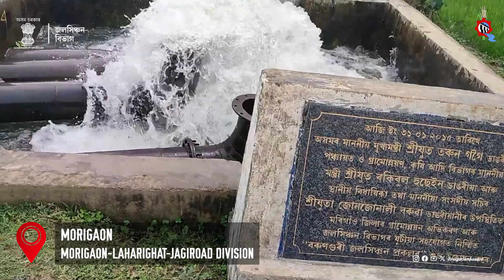Morigaon - Lahorighat - Jagiroad Division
অসমৰ প্ৰতিডৰা খেতি গোটেই বছৰ সেউজীয়া কৰি ৰাখিবলৈ আমাৰ জলসিঞ্চন বিভাগ সদায়েই প্ৰতিশ্ৰুতিবদ্ধ।

আমাৰ বিভাগৰ মৰিগাঁও- লাহৰীঘাট-জাগীৰোড সংমণ্ডলৰ অন্তৰ্গত মৰিগাঁও সমষ্টিত ৰূপায়িত বৰুণগুৰি পথাৰ উত্তোলিত জলসিঞ্চন আঁচনিৰ যোগেদি যোগান ধৰা পানীৰে ৩৫ গৰাকী কৃষক উপকৃত হৈছে আৰু ৪০ হেক্টৰ উৰ্বৰ শস্যভূমিলৈ পৰ্য্যাপ্ত পৰিমানৰ পানী যোগান ধৰা হৈছে।